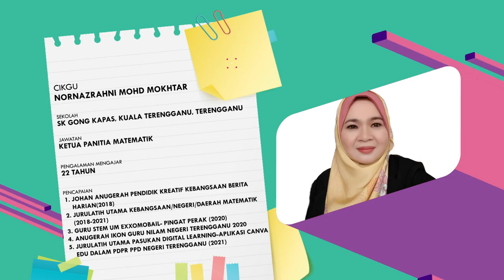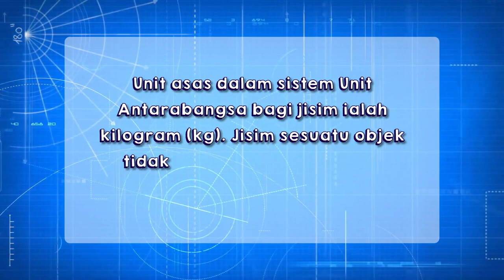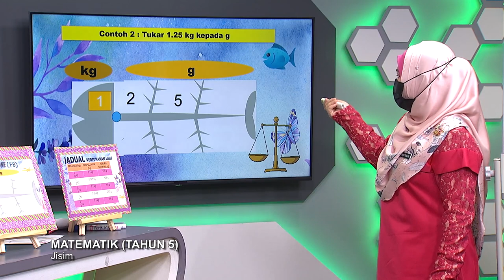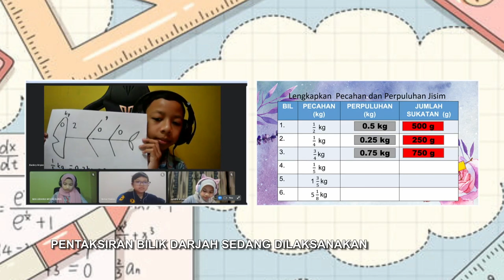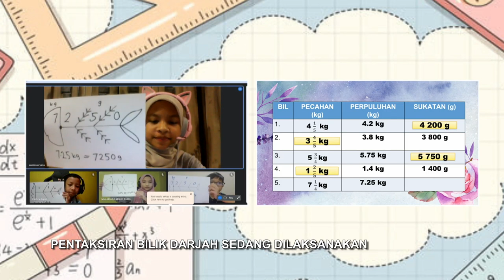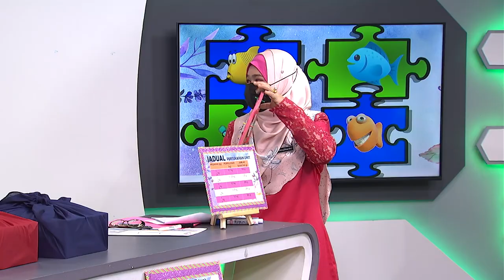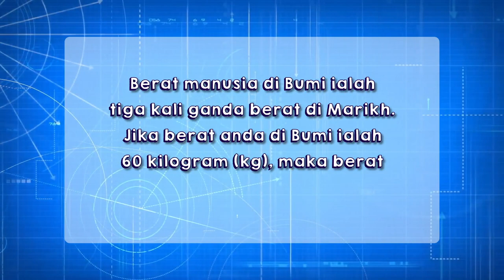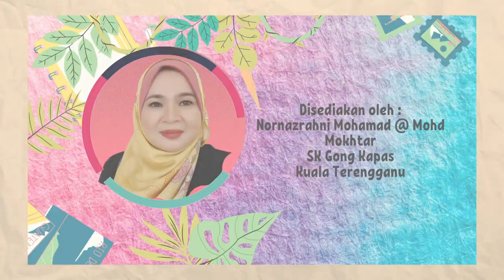DidikTV SR Tahap 2 Ep 73 Matematik Jisim